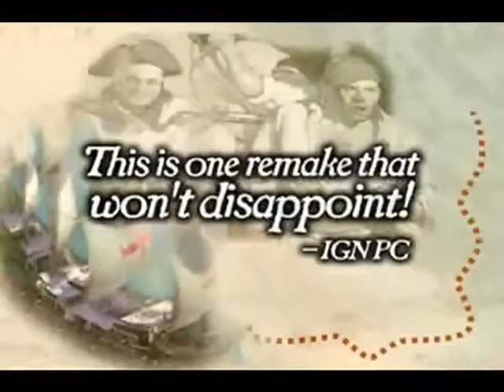Sid Meier's Pirates! [Mac] — трейлер